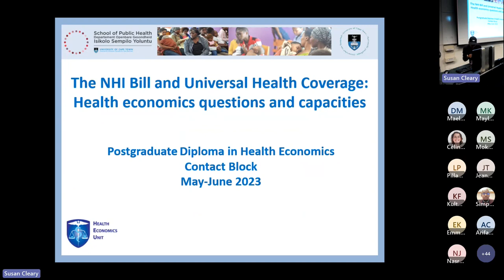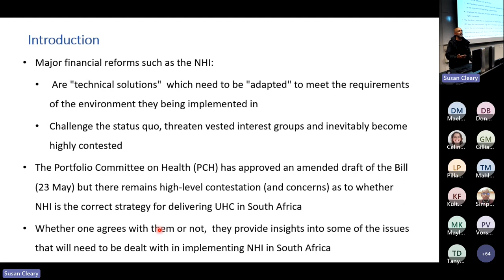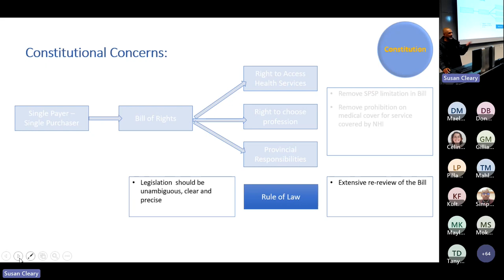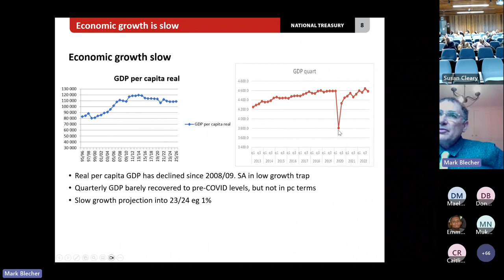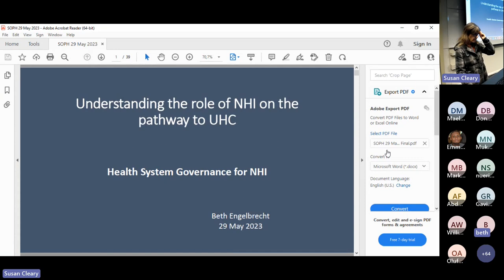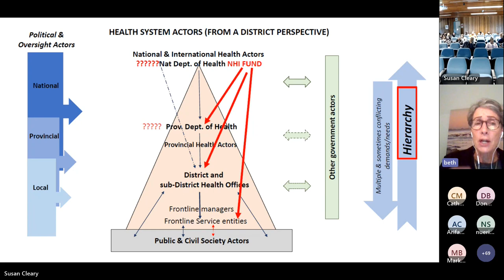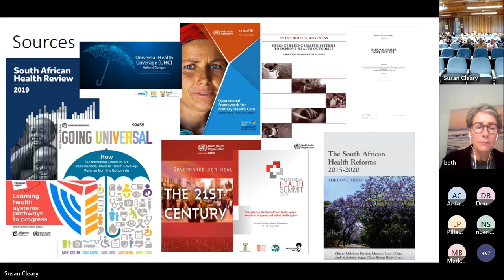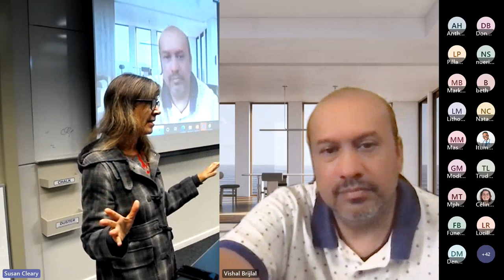NHI Symposium 29 May 2023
The role of South Africa’s National Health Insurance in the pathway to Universal Health Coverage: invitation to a discussion

Speakers:
Dr Geetesh Solanki
Senior Specialist -South African Medical Research Council

Dr Mark Blecher
Chief Director: Health and Social Development, National Treasury

Dr Beth Engelbrecht
Emeritus Head of Department, Western Cape Department of Health

Prof Susan Cleary
Professor of Health Economics, School of Public health